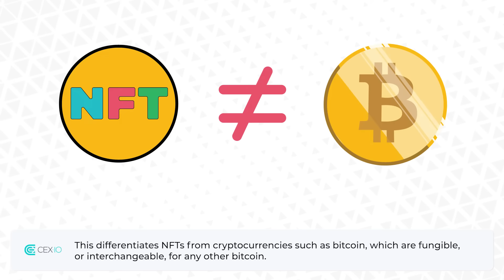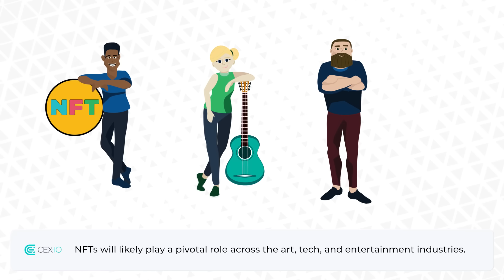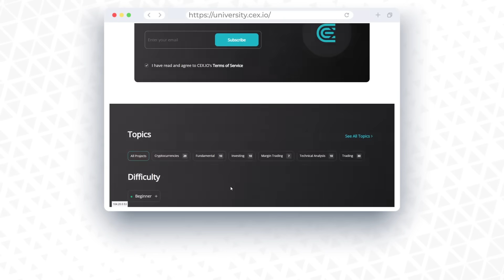What is NFT and how it works, how to get started, beginners, explanation | CEX.IO Tutorial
What is NFT and how it works, what is NFT in cryptocurrency, NFT for beginners, NFT explained. Whether you’re crypto curious or have been around the blockchain more times than you can count, it's always worthwhile brushing up on some of the basics. In this short video, we’ll discuss NFTs, the differences between fungible and non-fungible assets, and how NFTs are already being used in the world at large.

00:00 - Introduction
00:30 - What is an NFT?
01:11 - How NFTs work and who uses them?
01:57 - Outro

CEX.IO is not engaged in the offer, sale, or trading of securities. No FDIC or SIPC protections are available. Please consult your own investment/tax professional regarding your specific circumstances.